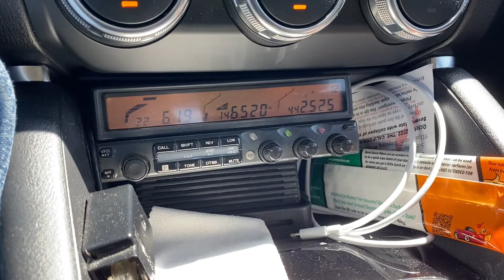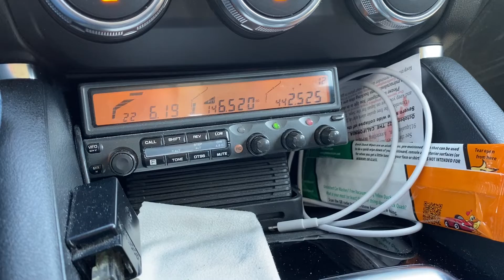Simplex Fairfield to San Francisco though his remote base on 146.520.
Quick simplex from Hillside drive, but could still copy him after driving down the hill.